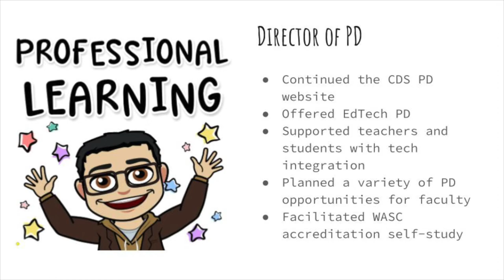TS Bray 2021 ADE Reflection